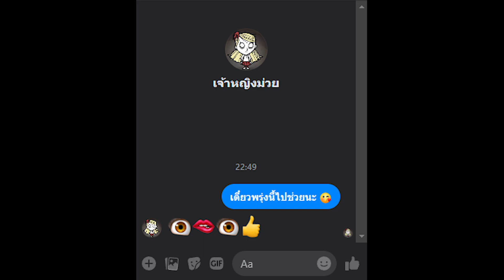แจ็คเป็นคาวบอย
กดสมัครสมาชิกช่องสนับสนุนให้กำลังใจเป็นแรงใจกันได้นะ :
ผม Live ทาง Twitch ว่างๆมารับชมกันได้นะครับ
ผิดพลาดตรงไหน หรือ มีอะไรแนะนำ คอมเมนต์ทิ้งไว้ได้นะครับ